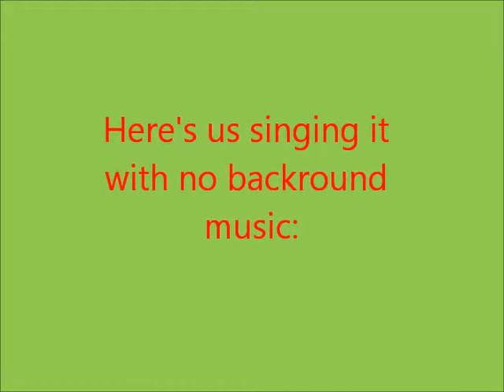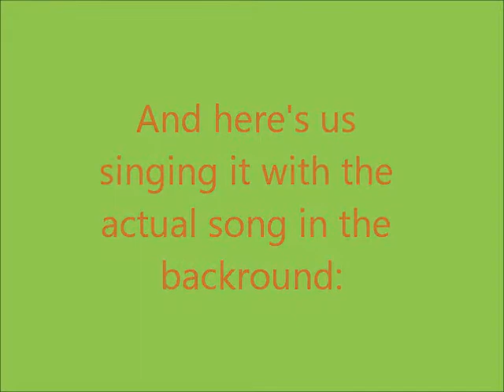Us Singing Super Bass!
Okay so this is my friend and me singing "Super Bass" by Nicki Minaj! Hope you liked it!